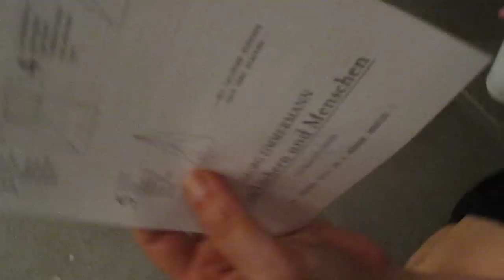Georg Zimmermann, Kunst und Axt!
Von Löchern und Menschen hieß dieser außergewöhnliche Abend im 4Wände Marie mit dem Liedermacher Georg Zimmermann.

Georg Zimmermann kooperiert im Rahmen der Ausstellung toyoureyes mit Ruth Georgi und stellte an diesem Abend auch unveröffentlichte Lieder vor.